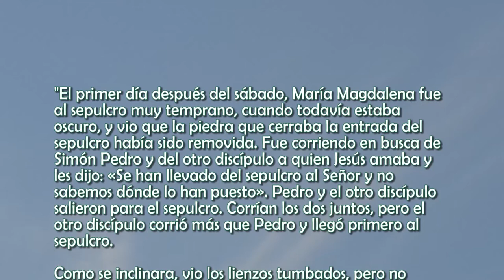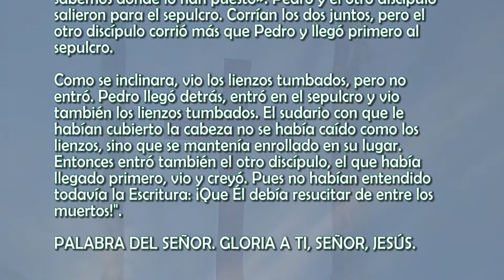Domingo de Resurrección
Felices Pascuas de Resurrección.
Luis Daniel Londoño
Teólogo